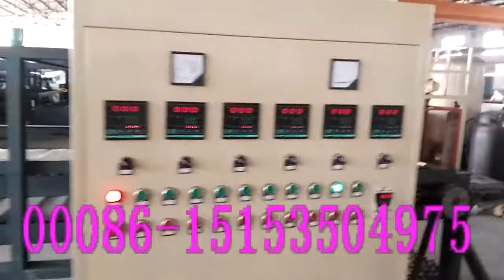paper forming egg dishes molding machinery-egg box making machinery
Jenny Wang

*Pulp molding system:Make the paper pulp with water and waste paper;
*Forming system:Make the product with aluminum mold accordingly.;
*Drying system:Dry the product with the drying fule,we have the Single drying layer and Multi-layer drying line;Packing system;
*Pack the product automatically and count it by number.
Forming system:
     *By changing the forming mold and transferring mold,you could produce 30
cavity egg tray, egg box, industrial tray,shoe filer etc.

Drying system:  (Fully automatic type）
    *We could produce Single layer  and  Multi-layers drying line in according to customer’s request.
    *Multi-layers drying line could save more length space than single layer drying line.
    *Drying fule: Burning diesel,natural gas or coal to produce hot air and dry the egg tray.

Without Drying system:( Semi-automatic type):
*Dry the wet egg tray with sunshine if your output is lower than 1000 pieces one hour.
*Drying operation: The worker take the egg tray manually from the transferring mold and  put it
on the plate for sunshine drying.

2、We are the manufacture of the egg tray machine since 1995 year. Till now,we have our customer in Brazil,Turkey,South Africa,Eygpt,Botswana,Algeria, Mexico,Argentina,Colombia etc
3、By changing the forming mold and transferring mold,customer could produce 30 cavity egg tray;egg tray with lid;egg box; industrial tray;shoe tray etc.
4、Raw material: all kinds of waste paper.
5、Drying line: We could make single layer or multi-layers drying line in according tostomer’s local condition.
6、Warrantary of the machine:  The supplier will be responsible for the instruction in installation,test running and training. Warranty: one year since finishing the installation.

General introduction about our machine

Egg Tray Machine is designed by computer-assistant engineering and high technology. The egg tray machine has been proven high efficiency, low maintenance and energy saving during the years of practice. What's more, we help to build up numbers of egg tray plants around the world each year, which enable us to become a professional egg tray machine exporter over the world. The egg tray machine system can use all kinds of waste paper to produce high quality molded fibre tray products. Such as, egg trays, egg boxes, apple trays, meat portion trays, vegetable portion trays, fruit portion trays, can trays, seed pots, seed cubes, etc. it is a satisfyingly high return investment for the entrepreneurs or investors who wants a stable and consistent business of egg tray.

Some feature of our machine:
Engergy saving is the most distinctive feature of Fuchang eqipments compared with congener equipments internationally.All the water are recycled used in the production and the raw material is waste paper, so the water should be changed in certain time.For the countries that lack of water, a water purifying system is recommended.
·The equipments equiped in this production line are supposed to the production of 30 cell egg trays. If the users plan to produce eggcartons,cup carriers or fruit trays etc., they should add the hot pressing, labeling or printing equipment and other auxiliary equipments. The occuppation area,total  power and workforce will be increased accordingly.

Specification:
Raw Material: recycled paper pulp, wood pulp other natural fiber pulp
Color: White, black, brown
Size:    Customized as per request
Technique:  dry press pulp molding
Production Leadtime:    Depends on order quantity. Normally 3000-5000 pcs/day/mold

Product Adavntages:
1). Our molded pulp products are eco friendly, biodegradable and compostable;
2). All the raw materials are natural fiber-based renewable resources;
3). The most common color is white and brown, but can be customized in any color as per request;
4). Can be made by different techniques to achieve different surface efferts and price targets;
5). Shapes can be customized;
6). Can be made water-proof, oil resistant and anti-static; They are anti-shock and protective;
7). Can be widely used in electronics, cosmetics, food, instrument and many other industries.
8). We can provide free designs or develop products based on customers' designs